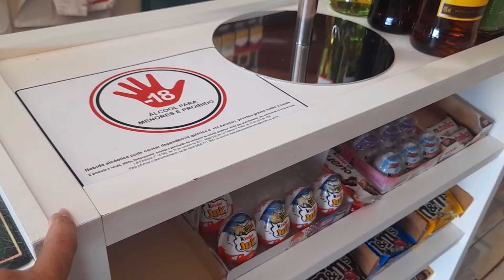MUDANÇA NA MERCEARIA!